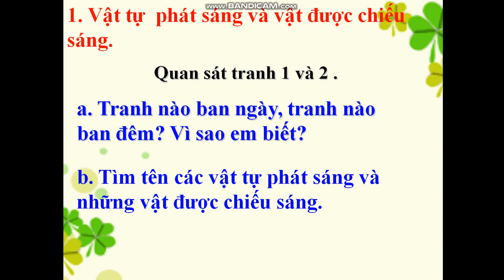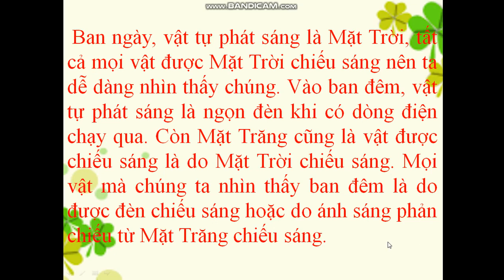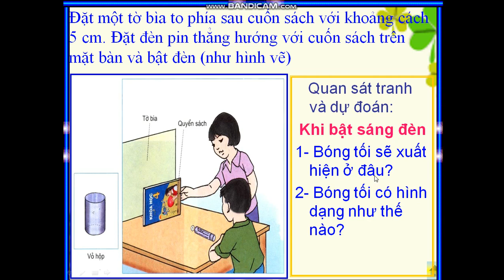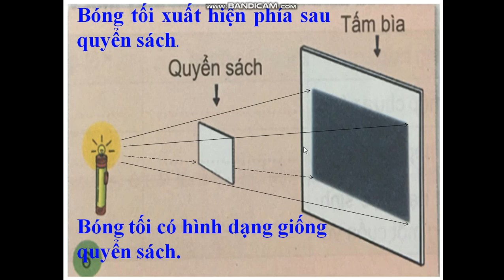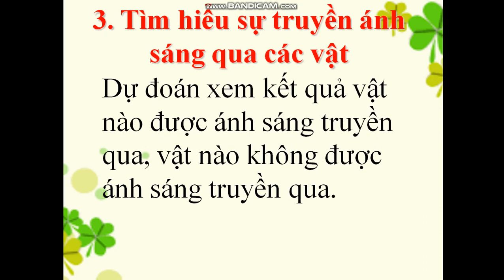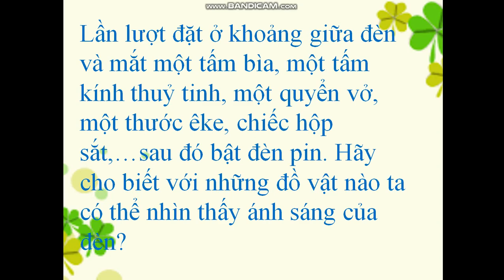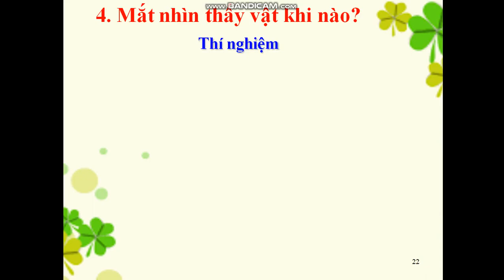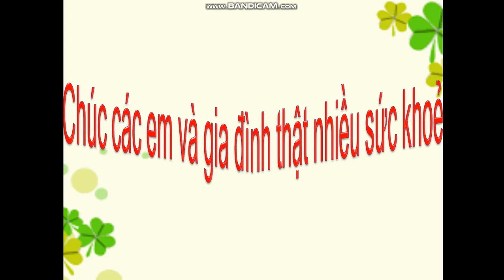Tuần 23: Ngày 1/4 Khoa học Lớp 4 Bài: Ánh sáng Bóng tối